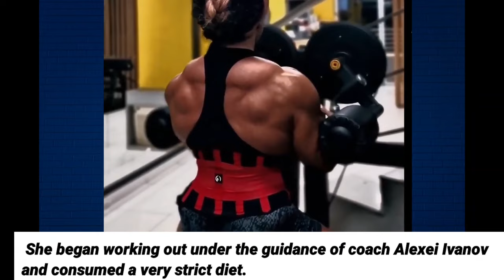RUSSIAN FBB FEMALE BODYBUILDER KUZNETSOVA AMAZONKA Used Steroids To Enhance Muscles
Audio Used

This is a release preview, you can find the full song on our new channel 👉   ￼ / audiolibraryplus   — Official Releases